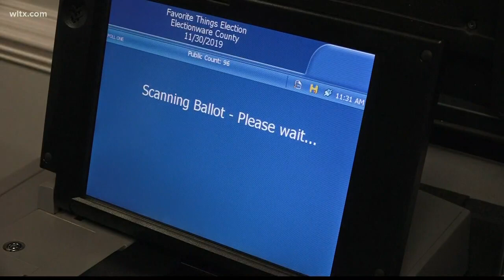S.C. lawmakers prevent government shutdown, expand absentee voting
After hours of debate, lawmakers approved a COVID-19 response fund, expanded voting, and prevented a shutdown July 1st. More